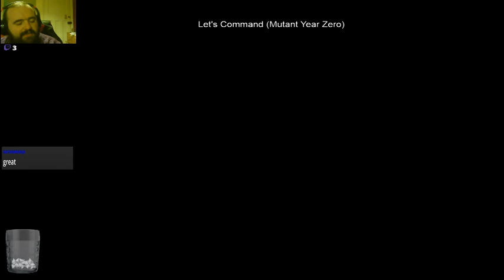Mutant Year Zero (Meeting the people of the Arc)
Here we have a lot of fun looking at the survivors in the Arc and understanding what to do next in regards to the situation with finding the arc's head mechanic.